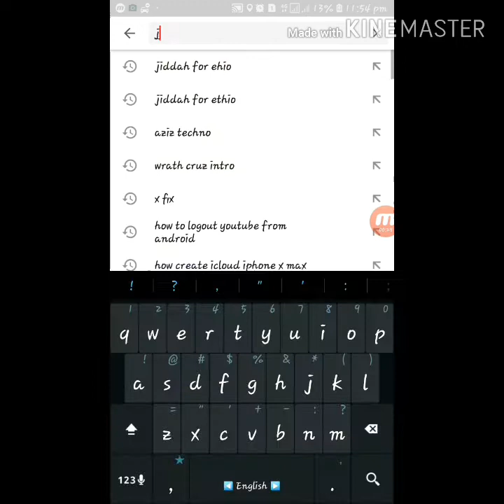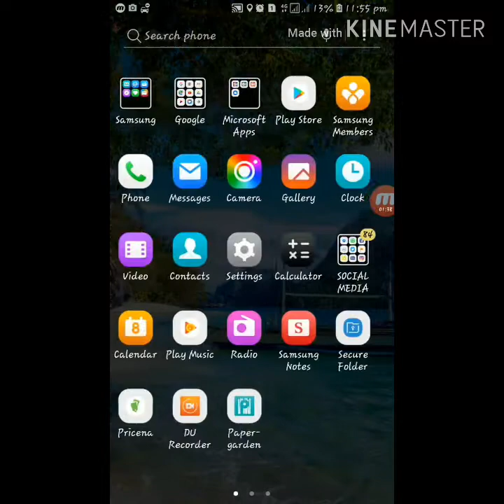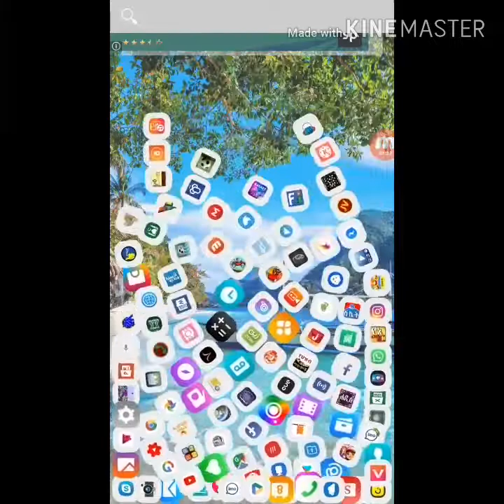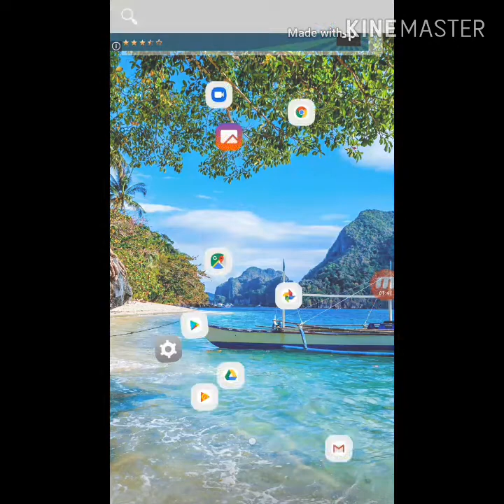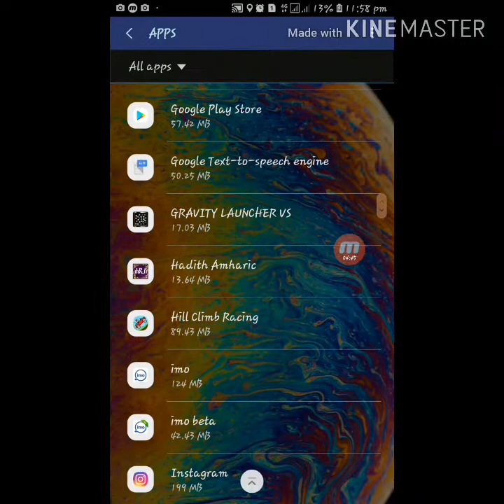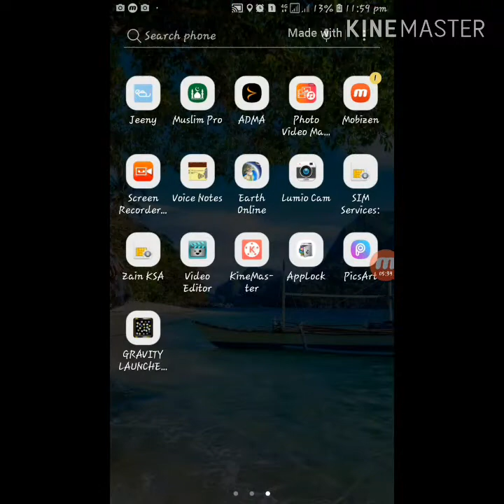BEST APP የሥልካችን ስታይል እንዴት መቀየር ይቻላል{CHANGE EXPRIACE}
★→→  OUMER ADEM ←←★

                  ★→→ MAHIR ZAIN ←←★